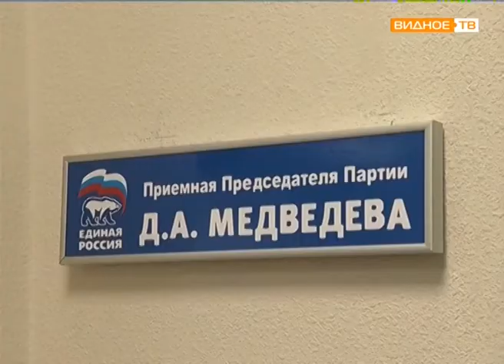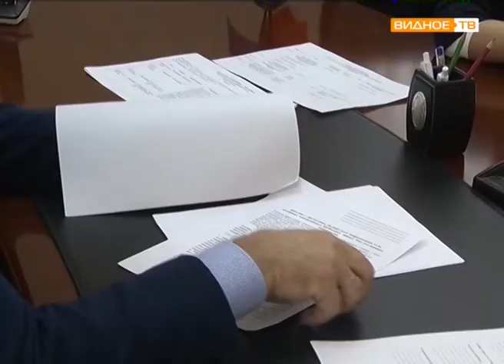"Общественная приёмная" - приём ведёт депутат Госдумы РФ Вячеслав Фетисов